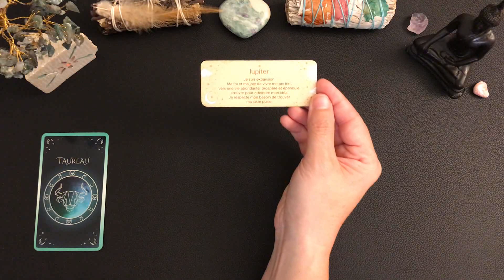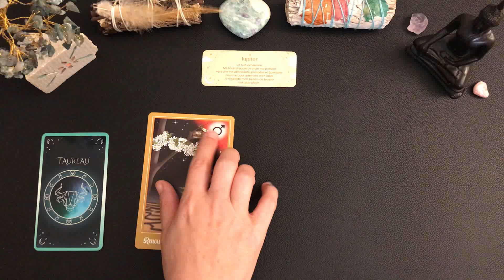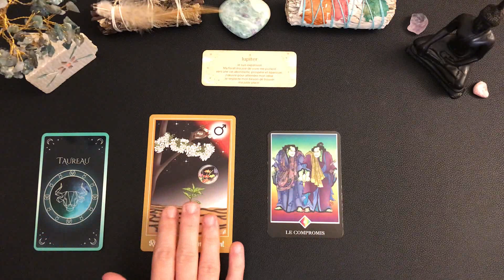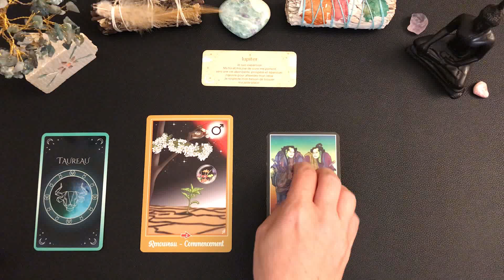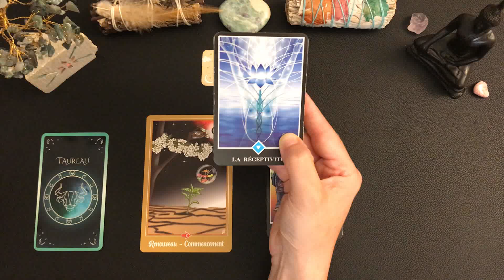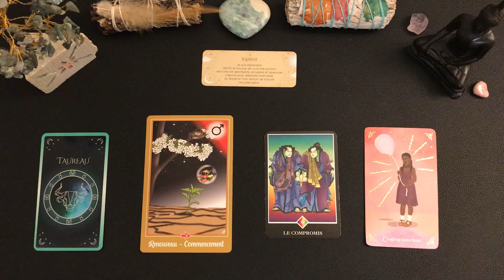♉️TAUREAU💎 TIRAGE DU WEEK-END - samedi 28 et dimanche 29 septembre 2024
🦋Guidance intuitive des énergies générales, tarots et oracles, cartomancie,    taroscope taureau, horoscope, développement personnel, spiritualité🦋